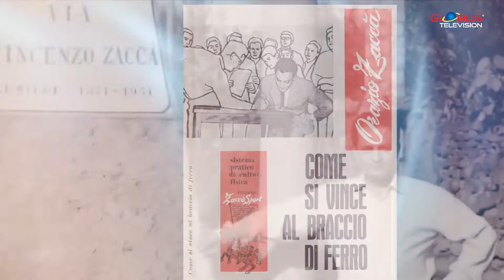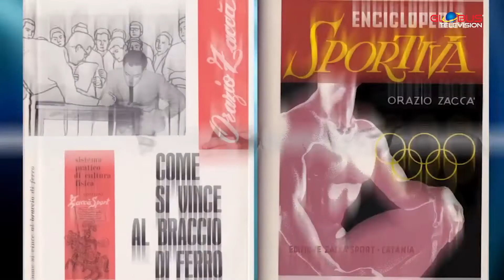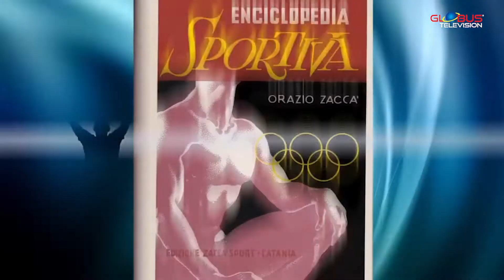All Sports Puntata del 7/11/19